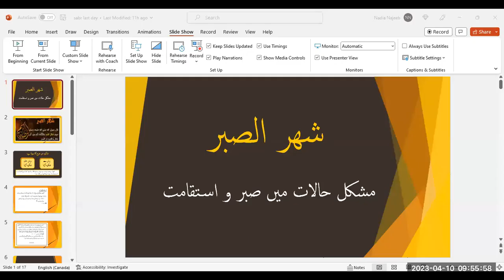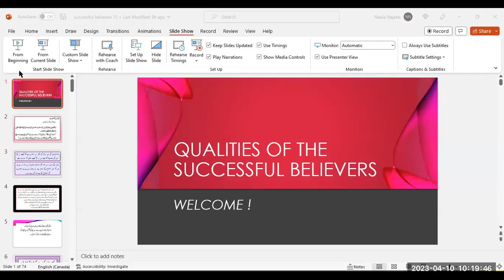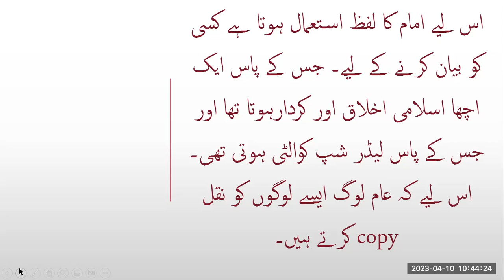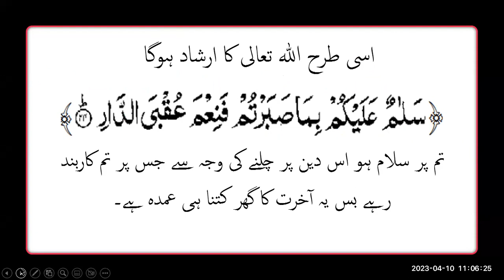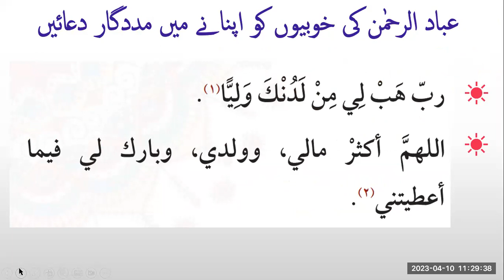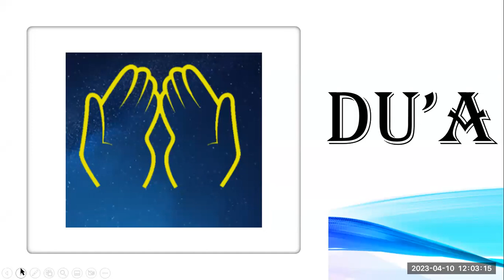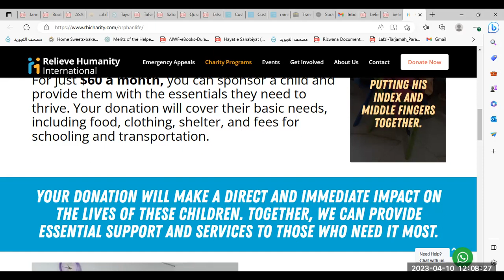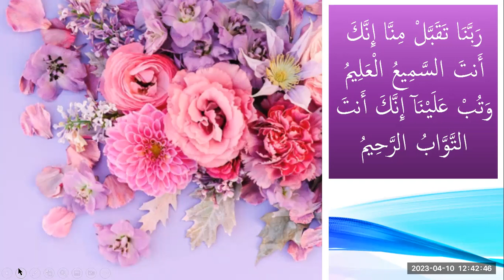The Successful Believers (Day 15)